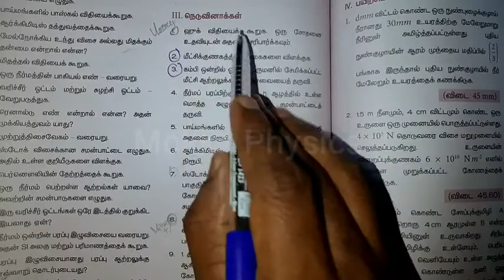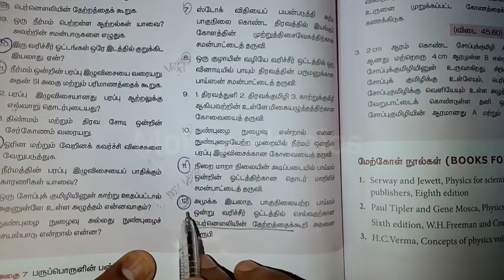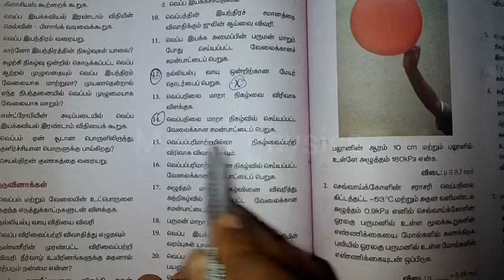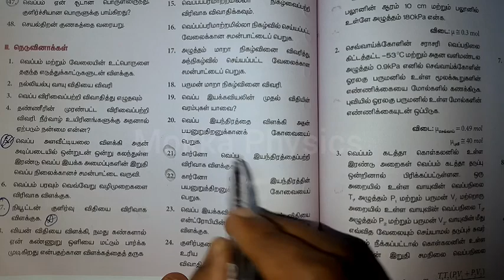11th Physics | 2nd Midterm | Important | 2, 3 & 5 Mark Questions | 2022